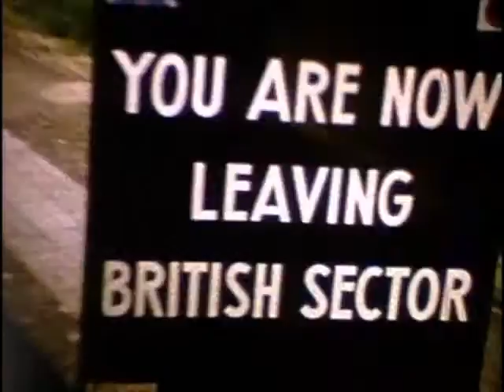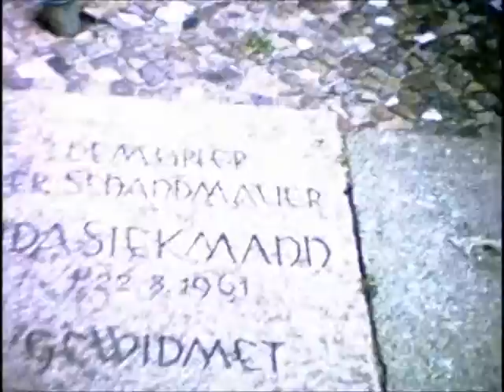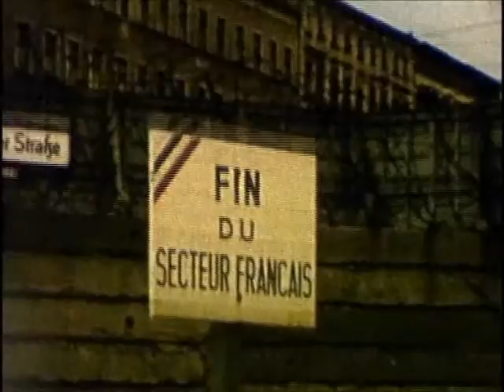A Journey in Berlin, The Berlin Wall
A video taken by my dad when he was a teenager.
This is a video that my dad took of Berlin and the Berlin Wall in the mid 1960s. I remember him telling me that they were still working on building the wall. You will see signs marking the different Sectors of Berlin, military forces, and even a platform with people peeking over the wall. I remember my dad telling me that he wasn't supposed to take video of the wall while passing through checkpoints, but as you will see, he did.
I would really appreciate people looking at this video, and if you have information about the sites we are seeing, sharing that information with me. I just got this video transferred from his 8mm reel.
Rights reserved.